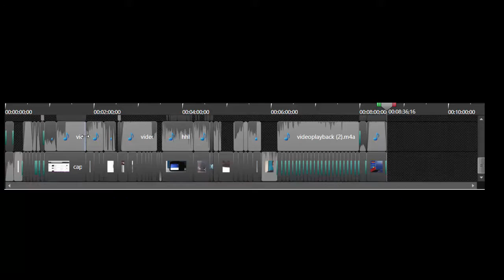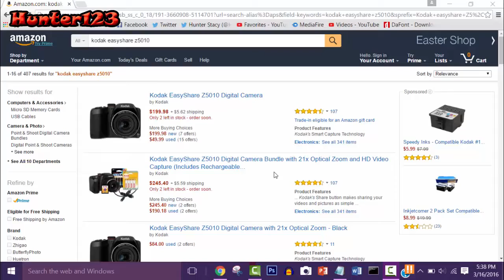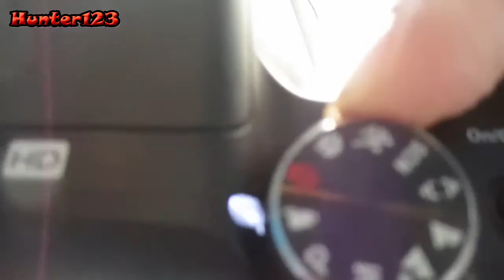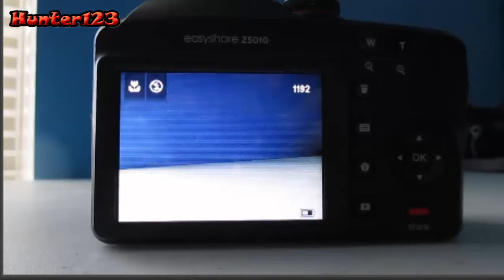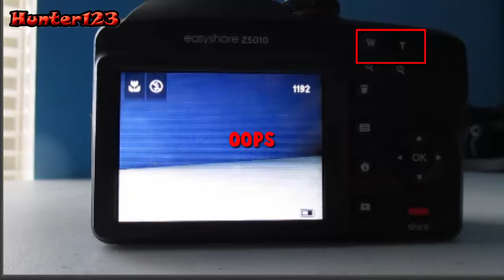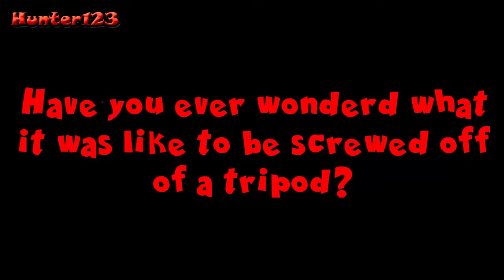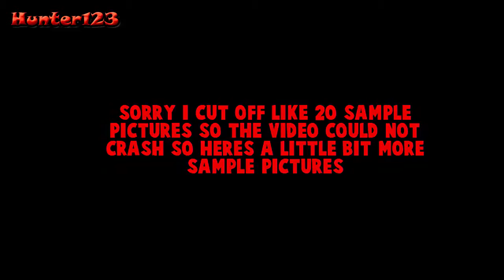Kodak Easyshare Z5010 review ( Mr.whosethebosses reviewing competition )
This is for Mr.whosethebosss reviewing competition

Sorry for the crappy video i tried by best and really hard but it still don't look good, well hoped you liked it thx for watching :D

Check out some of my Photoshop Templates ( PSD. Download only on Media Fire )-

Thanks’ for watching I will see you in 2 day’s, bye :D